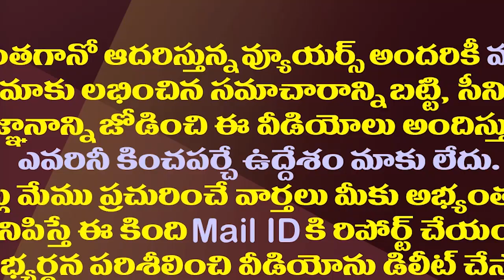హైకోర్టు ఆదేశాలతో చిక్కుల్లో చంద్రబాబు,నిమ్మగడ్డ|AP High Court Orders To Serve Notice To Chandrababu